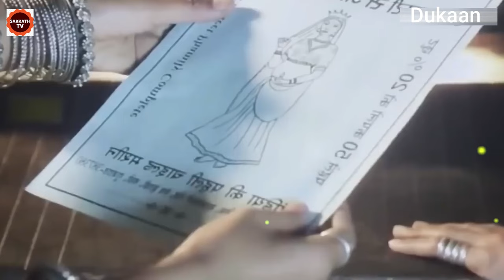ಊರಲ್ಲಿರೋ ಹೆಂಗಸರೆಲ್ಲ ಮಕ್ಕಳನ್ನ ಹೆರುವ ಮಷಿನ್ ಗಳು ! | Dukaan Movie Story In Kannada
Dukaanmovie

Dukaan Movie EXPLAINED IN KANNADA
Dukaan EXPLAINED IN KANNADA
Dukaan  MOVIE KANNADA EXPLANATION
Hollywood Movie Explained in Kannada
Dukaan Ending Explained
Dukaan Explained
Dukaan Movie Explain inKannada
horror movie Kannada explanation
Dukaan Movie Explained
Dukaan Ending Explained In Kannada
Dukaan  Kannada Explanation
Dukaan  Ending Explain in Kannada
Dukaan  Movie Explainer
Dukaan   Story Explain
Curve  Full Movie Story Explain in Kannada
Dukaan  Movie Story Explained in Kannada
Dukaan Movie  Ending Explained
Dukaan Explained

ಕನ್ನಡ ಪಿಕ್ಚರ್
ಹೊಸ ಕನ್ನಡಮೂವೀಸ್
ಕನ್ನಡ ಸಿನಿಮಾ ಜಗತ್ತು
ಸಿನಿಮಾ ಸಂಗ್ರಹ

movies explained
movie explained
hollywood movie in kannada explained
endingexplainkannada

 🎵 Track Info:
Title : Apocalypse
Artist : SYBS
Genre : Cinematic
Mood : Dark